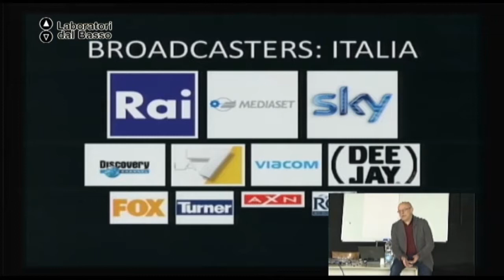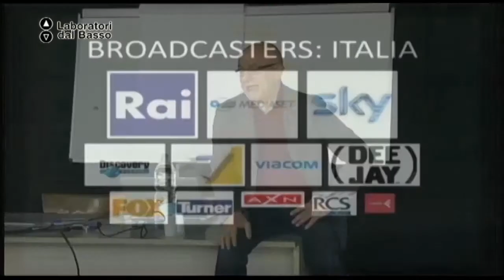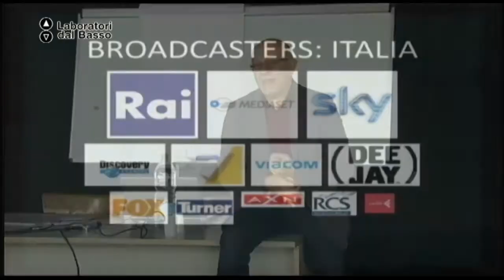Ldb FutureMovieFactory_04 (parte 1) Toni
LdB Future Movie Factory
Lezione 04 (parte 1): Il sistema produttivo televisivo
Docente: Giusto Toni
Contenuti: Il sistema produttivo televisivo (Tv Series) e le differenze con quello cinematografico, una panoramica sull'impatto che il rapido sviluppo di nuovi media e/o nuove piattaforme distributive porteranno nell'intero comparto, la convergenza dei singoli mercati audiovisivi (Televisione, Internet-Web social media, Vod, Mobile e Home Video) verso un unico macro-settore crossmediale, lo sviluppo strategico di un prodotto.

Luogo: Coop Teatro Crest, Taranto
Proponenti: Cinerapsodi